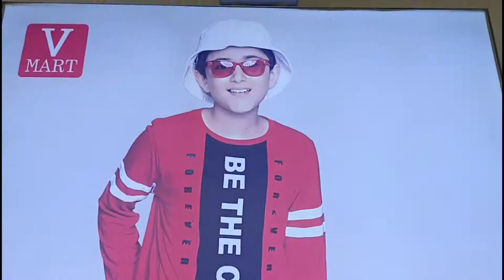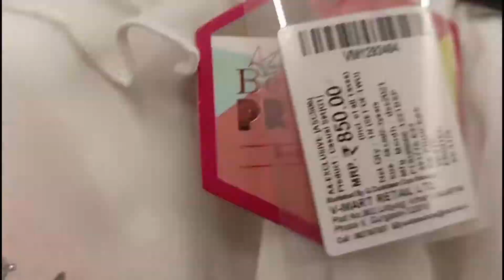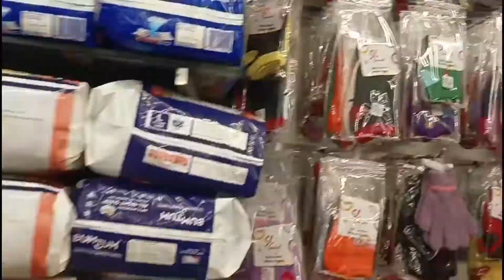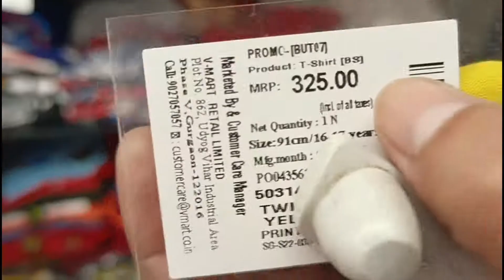FREE KI 🛒🛒🛒🛒🛒 SHOOPING HAI AAJ ....MAZAA AA GAYA .....